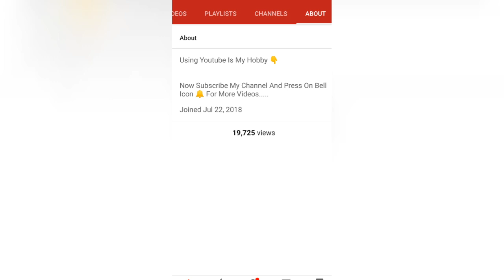Thankyou To Our One Hundred Subscribers